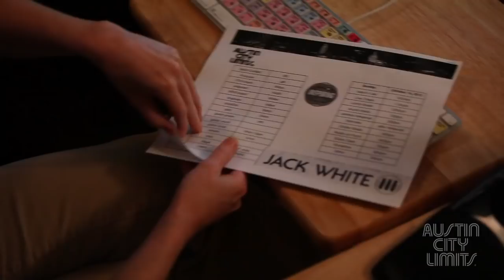Behind the Scenes: Jack White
See what really went down when Jack White and his bands taped Austin City Limits. Episode premieres January 5th on PBS. acltv.com

Watch Austin City Limits on PBS.